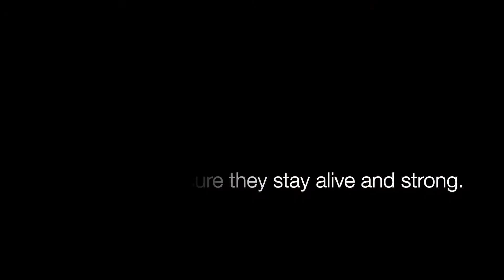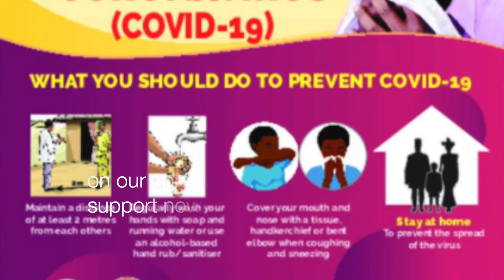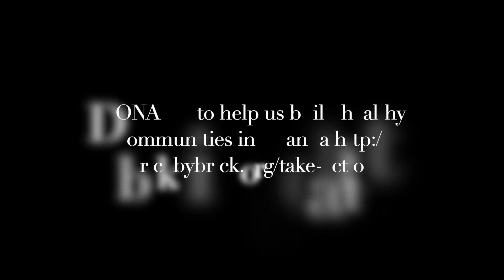Angelica's Story: Our Message For Giving Tuesday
Angelica is a 17-year old mother living in the Kyotera District of Uganda. She tells her story of courage in the face of sexual and gender-based violence and how our Babis and Mothers Alive (BAMA) Program supported her and baby Samuel.